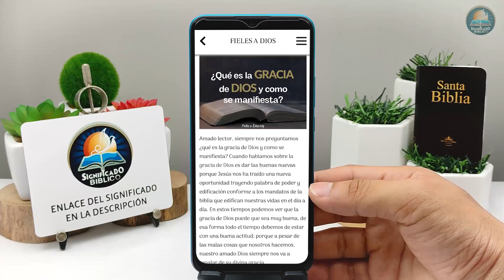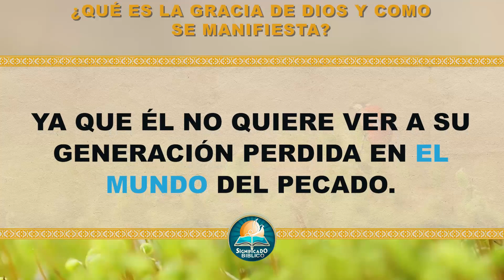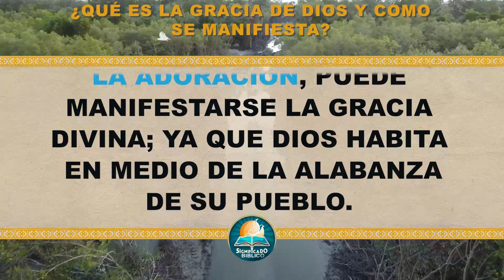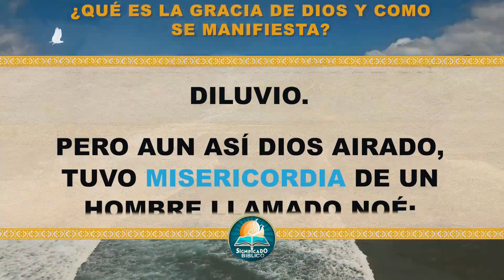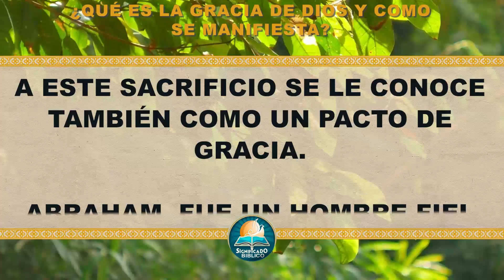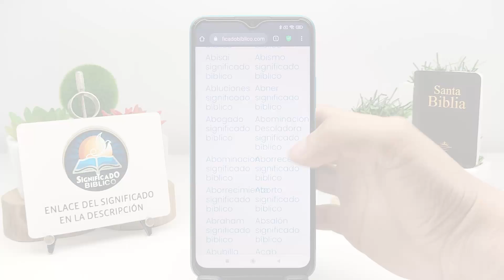🙏 ¿Qué es la gracia de Dios y como se manifiesta? 🙏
Aquí en @Significado Bíblico os compartimos ¿Qué es la gracia de Dios y como se manifiesta?, disfruta este nuevo vídeo.

Bendiciones